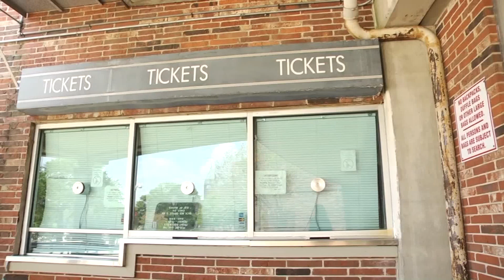FILE: Mobile Civic Center